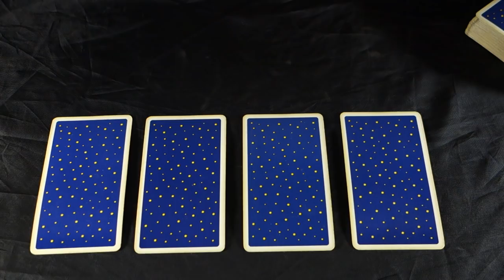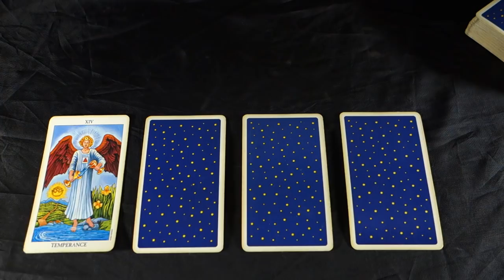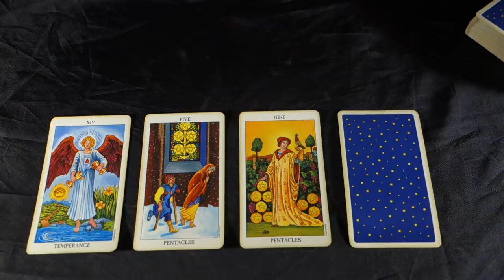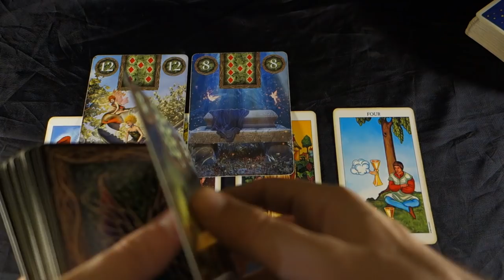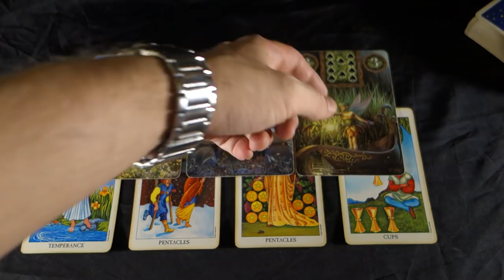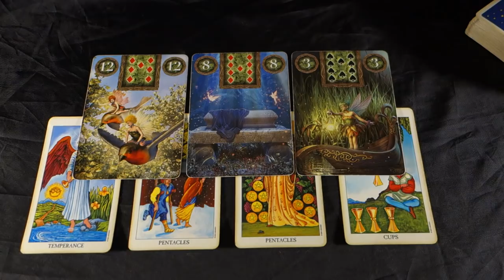CANCER -DO IT NOW OR YOU WILL BE FORCED TO! Cancer Weekly Tarot Reading September 24-30 2018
CANCER -DO IT NOW OR YOU WILL BE FORCED TO! Cancer Weekly Tarot Reading September 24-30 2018 Buy 30 mins get 10 FREE